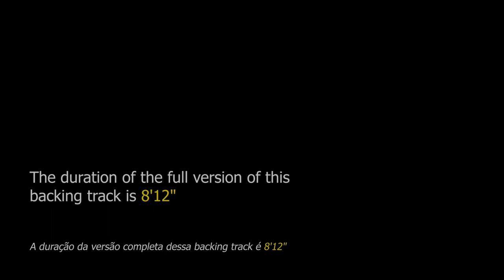Smooth Jazz Backing Track Ballad in Dm - 65bpm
Smooth Jazz Backing Track Ballad in Dm - On this harmony and inspiring rhythms, the improviser will be able to experiment with different melodic motifs.

backing tracks.

This is an 8-bar smooth jazz where you can improvise on the D minor scale. The arpeggios of these chords themselves or the application of the melodic minor scale are good choices for this progression.